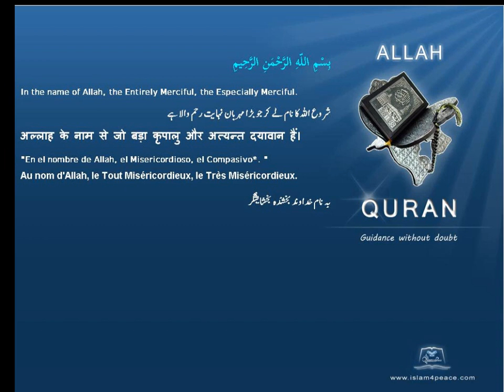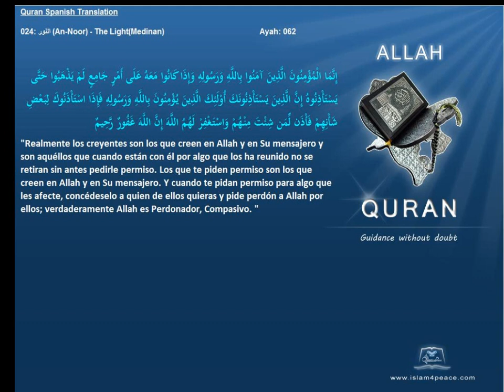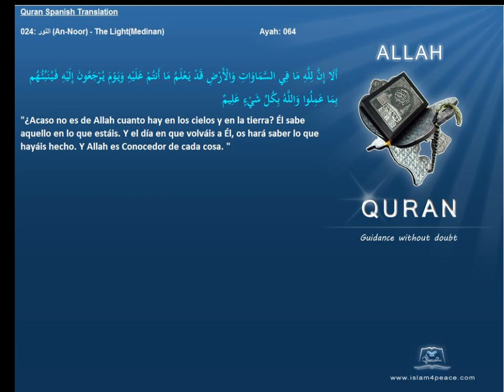Quran Spanish Only 024 النور An Noor The LightMedinanIslam4peace com